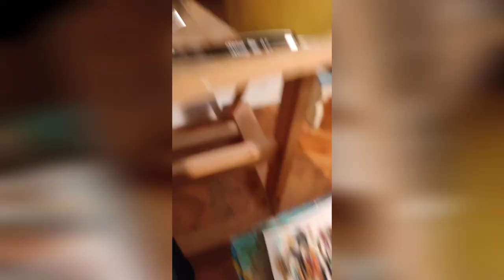fly with me 🪁 oil painting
this is my work in oil colors about mom and her child who show how to fly with kite 🪁 62+72 cm on card board